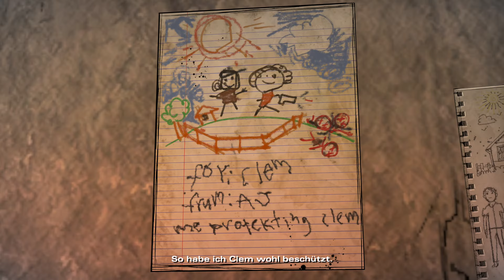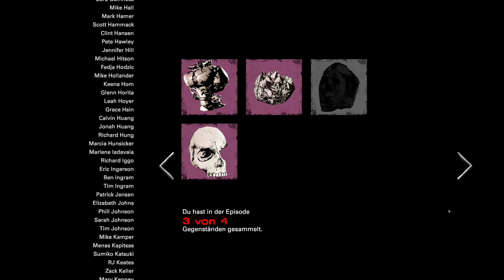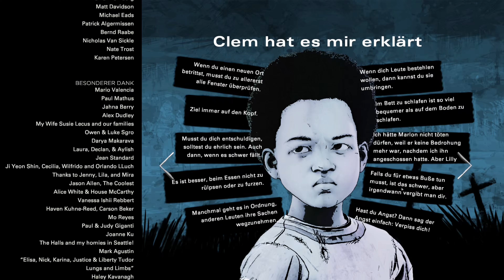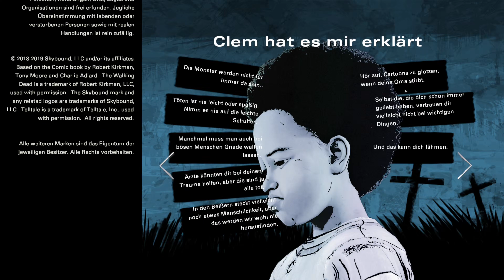A.J. es muss am ENDE trotzdem weiter gehen!#79 The Walking Dead Definitive Series Staffel 4 EP4